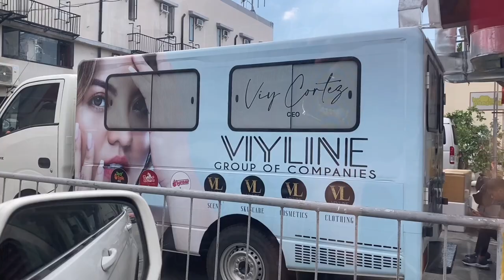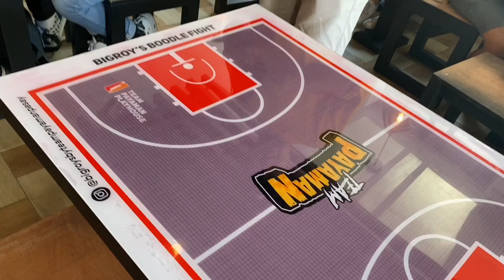EP44 Big Roy's Boodle Fight Pasay Branch by Team Payaman Soft Opening | Tito Bogs TV